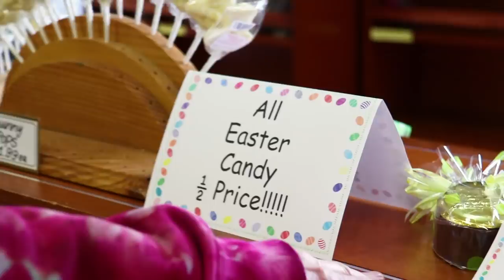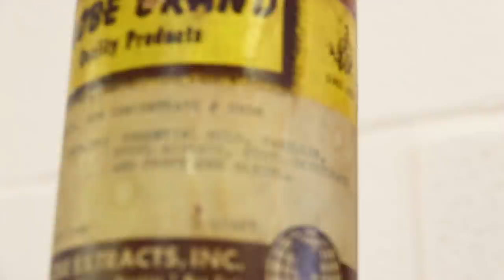New Summer Candies?!? (Post Easter Update 2019)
Hey everyone! Dylan here, and I'm very honored to have shot and edited my first of many Hercules Candy videos! I had an awesome time looking through the shop seeing what candy was missing, along with hearing Terry talk about some of the upcoming plans for new summer candies as well. The future is looking bright for Hercules along with a plethora of new candy experiments for all you eager viewers to try out.  And more videos coming very soon!

***IF YOU LIVE IN A WARM CLIMATE OR *SOUTH OF KENTUCKY/WEST VIRGINIA* OR *WEST OF WISCONSIN/ILLINOIS* AND PLACE AN ORDER WITH CHOCOLATE PLEASE READ THIS***

our chocolate tempering thermometer:

my camera:

my lens:

my editing suite:

my microphone: